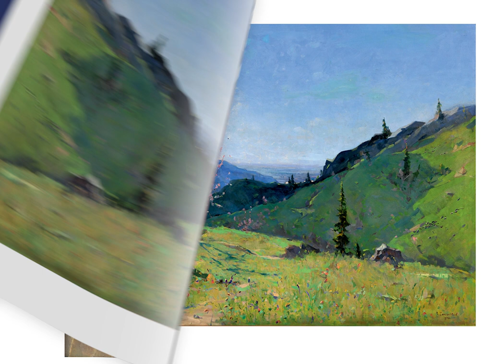From the Collection of the Kasteyev State Museum of Arts